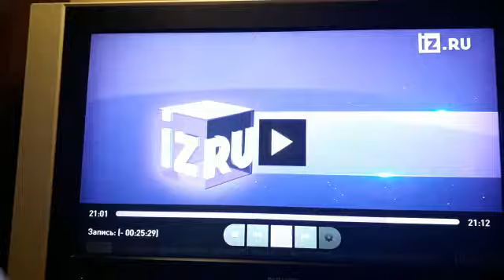Виктор Тонких стал "звездой" телесюжета об онлайн-взятках